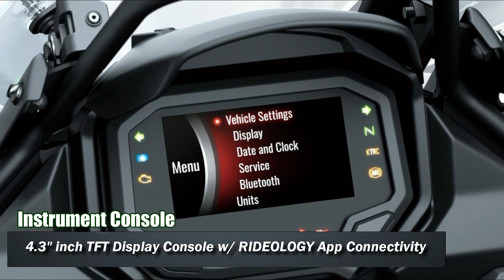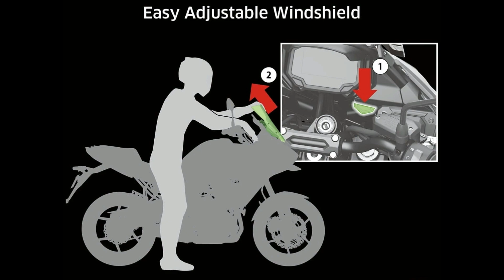2024 Kawasaki Versys 650 LT |TM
Source- Kawasaki
Music "Coast Ride" by LiQWYD